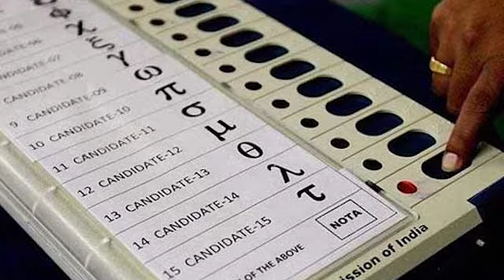दिनभर की बड़ी खबरें सिर्फ खबर लहरिया पर | Fatafat Khabrein | KhabarLahariya